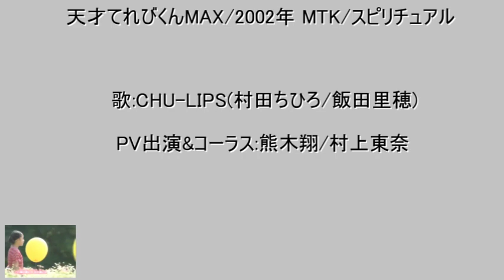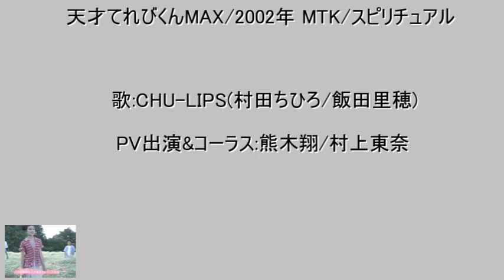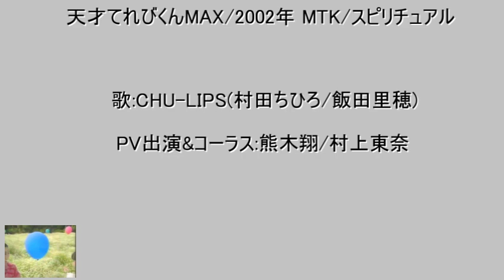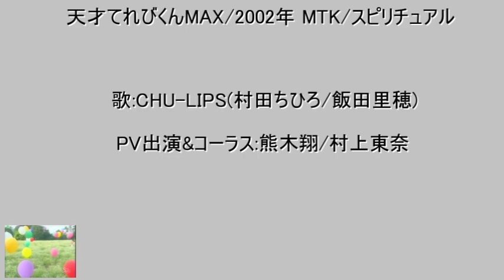天才てれびくんワイド 2002年度MTK スピリチュアル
歌:CHU-LIPS(村田ちひろ/飯田里穂)
PV出演&コーラス:熊木翔/村上東奈